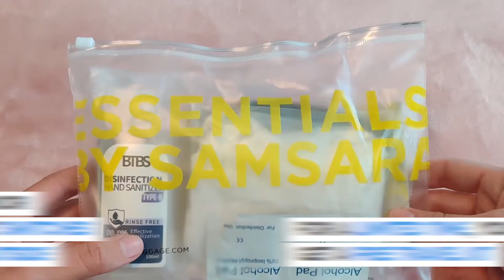The Perfect Gift for Travelers | Smart Aluminum Carry-on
This light aluminum smart carry-on is the solution for all your travel hassles.

Each smart carry-on is equipped with:

🔋 A powerful charger (10,000 mah)
✌️ 2 ports: USB & USB-C
💻 A convenient workstation on the go
💂 24/7 eyes and ears on your belongings (BT based app)
📖 Luggage log (open/close notifications)
😮 5 packing bags for all occasions (gym bag too!)

Whoever gets this gift will love this suitcase!